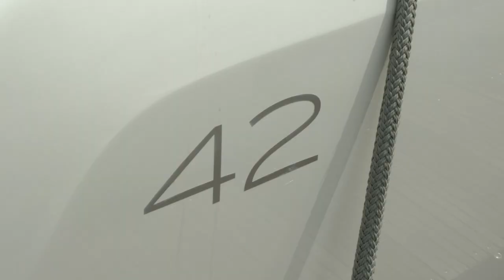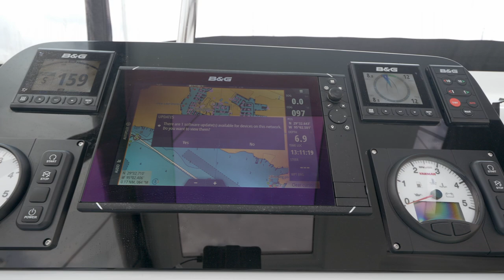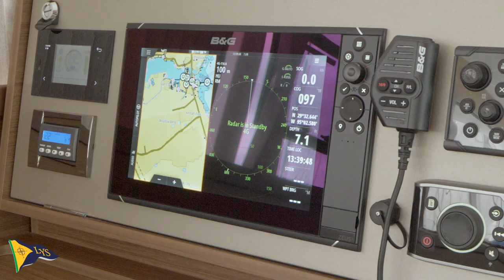2020 Lagoon 42 Catamaran [BOAT TOUR] - Little Yacht Sales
For Sale At Little Yacht Sales in Kemah, Texas

Call about special pricing!
Innovations From Stem To Stern
Enhanced Performance & Still Just As Comfortable

The 42 exhibits her style and a strong personality. Her performance is a function of the strength of design as well as meticulous construction. The lines of this good-looking boat were drawn by VPLP and Patrick le Quément, while incorporating all the distinctive Lagoon features: vertical windows, single-level cockpit and saloon, integral deck hatches and ergonomic helm station.

With its rig moved further aft, high-aspect mainsail, self-tacking jib, the option of having a code 0 and an asymmetric spinnaker, the 42 can adapt to all conditions and all speeds! There was constant attention to the elimination of excess weight during the design of this model: production of the coachroof by injection for total control of weight, and centering of all heavy items for better weight distribution (rigging centred, chain locker, generator, water tanks).

The helm station is designed to facilitate operation by a small crew, optimize circulation and open up direct access to the deck and the cockpit. The helm station is protected by a composite bimini (option) with sliding cover and a direct stair to the coachroof and boom. Maneuver area is based around 2 winches for all operations. The self-tacking jib allows outstandingly efficient tacking.

The 42’s cockpit layout is truly innovative! The space provided between the single level saloon, the aft crossbeam and the various sunbathing areas is unprecedented on this size of boat. With aft platforms and steps suspended and widened; the transom skirts create a new space for leisure and relaxation.

Superlatives abound when describing the owners’ suite! Light floods the entire cabin by virtue of the generous hatches, portlights and several openings. The living space consists of an island double bed, dressing table, library, sofa, wardrobes and numerous other stowage spaces. The bathroom is private and spacious, with stowage and equipped with a separate shower.

The forward and aft guest cabins have double beds and many stowage spaces. They have their en-suite private bathrooms and in the 3 and 4 cabin versions, the aft cabin has a separate shower!

Call Little Yacht Sales for pricing information and let's discuss building you a NEW Lagoon 42 today!

0:00 Intro
0:50 Cockpit
1:05 Foredeck
1:40 Helm
2:17 Salon
3:27 Galley
4:04 Starboard Hull
5:25 Port Hull
6:39 Engines